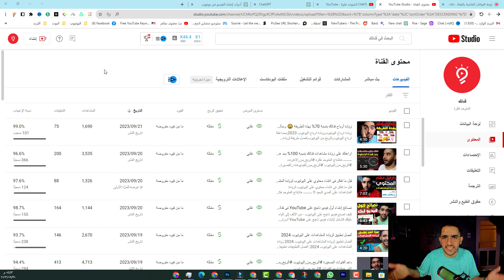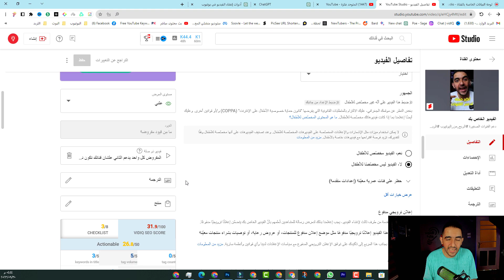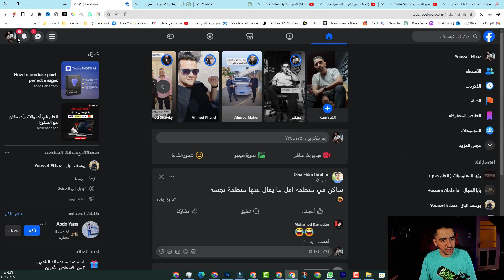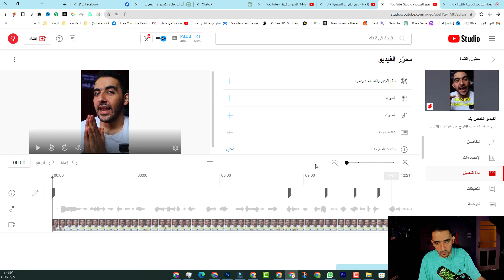ميزة مهمة للفيديوهات القصيرة تعود من جديد لزيادة المشاهدات 🔥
عودة ميزة مهمة للفيديوهات القصيرة ✅ بعد ازلتها فى التحديث السابق لزيادة المشاهدات 💹
عودة ميزة الفيديوهات القصيرة! 🤩
ميزة مهمة للفيديوهات القصيرة تعود من جديد! 🔥
زيادة المشاهدات للفيديوهات القصيرة بميزة جديدة! 📈
يوتيوب يعيد ميزة مهمة للفيديوهات القصيرة! 🎉
ميزة جديدة للفيديوهات القصيرة تزيد المشاهدات! 💯

في هذا الفيديو، نتعرف على ميزة جديدة للفيديوهات القصيرة على YouTube تزيد المشاهدات. هذه الميزة كانت قد أزيلت في التحديث السابق، ولكنها عادت الآن من جديد. نتعرف في هذا الفيديو على طريقة استخدام هذه الميزة وكيفية الاستفادة منها لزيادة مشاهدات الفيديوهات القصيرة.

كلمات دلالية:

يوتيوب
فيديوهات قصيرة
ميزة جديدة
زيادة المشاهدات
SEO
تسويق
هشتاجات مقترحة:

ــــــــــ
هاشتاج المتوحد فكرة